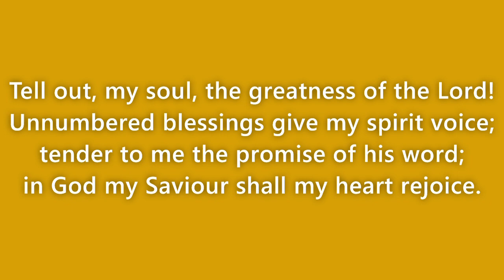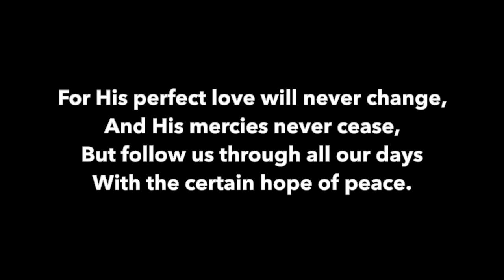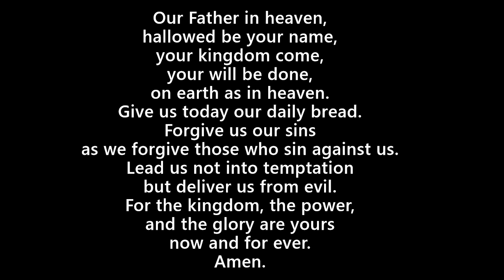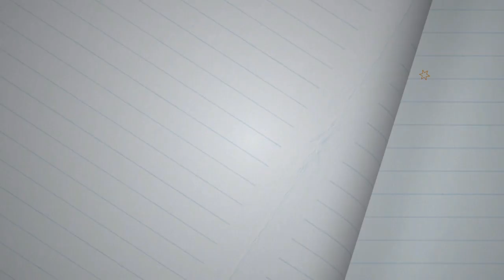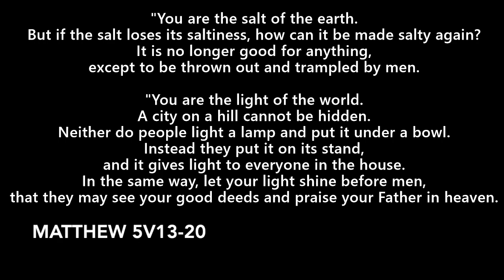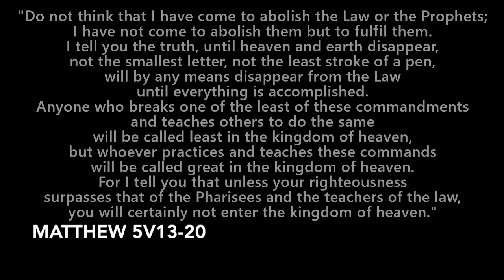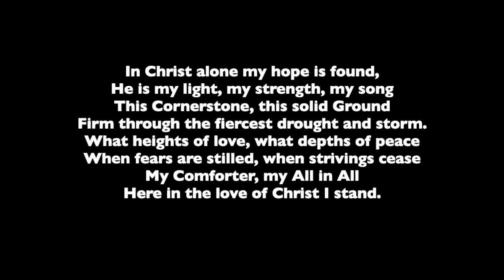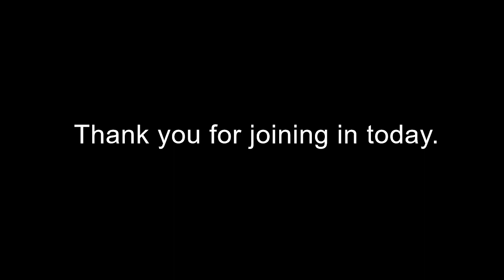Sunday Service for Mothering Sunday - 19th March 2023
This is our special service for Mothering Sunday - we take the opportunity to give thanks for and pray for mums - those we know and others across the world.  We have a special video from Go Chatter Videos, and as usual, we join together to sing some lovely hymns and songs.  In the second half of the service we continue our series looking at Jesus teaching in the Sermon on the Mount, in Matthew ch.5.  Mark H is our preacher, while Mark M leads us through the service.  Thank you for joining with us today.